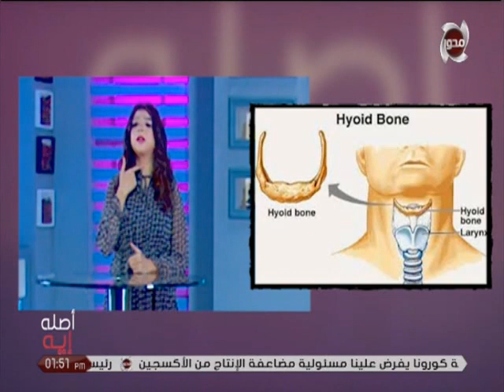أصله_إيه | "بعضمة لسانه" هو اللسان فيه عضم؟ ياترى أصل المثل ده إيه؟